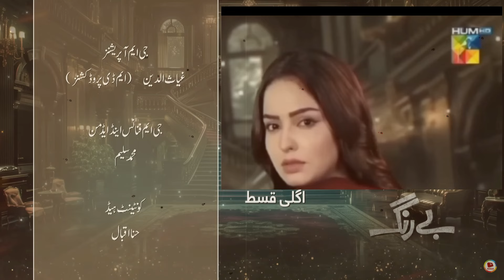Be Rung Episode 37 Teaser - 24rd August 2024 - [ Sukaina Khan & Haroon Shahid ] - HUM TV